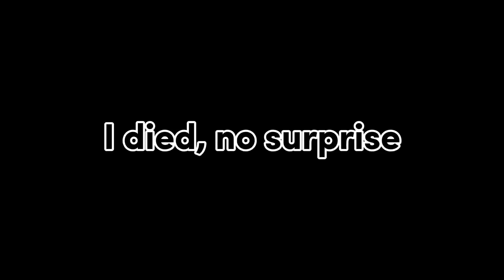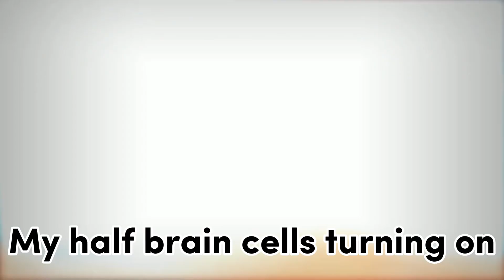Random 2v2’s | The Strongest Battlegrounds | Roblox